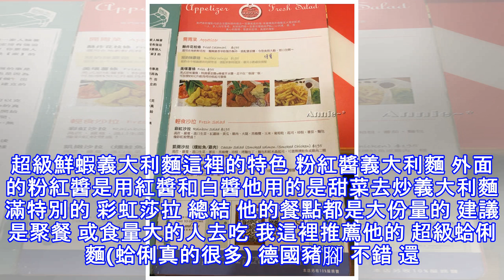基隆新豐街 德瑞克的美釀 食記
這間是在基隆生意滿好的西餐廳 價位大概是在200~1000 抱歉 沒有把全部菜餚拍到 簡單來說 這裡就是一間專門賣義大利麵 牛排 麵包的 西餐廳 他的裝潢滿富麗堂皇的 地點也是在新豐街 媽媽咪呀PIZZA旁邊 連廁所都布置不錯8OZ牛排 墨魚義大利麵 搞的很藝術... 超級鮮蝦義大利麵這裡的特色 粉紅醬義大利麵 外面的粉紅醬是用紅醬和白醬他用的是甜菜去炒義大利麵 滿特別的 彩虹莎拉 總結 他的餐點都是大份量的 建議是聚餐 或食量大的人去吃 我這裡推薦他的 超級蛤俐 麵(蛤俐真的很多) 德國豬腳 不錯 還有24OZ牛排 上面沒有拍到莎拉建議配凱薩雞肉莎拉 對了 他還有賣班尼迪克蛋 怕妮妮麵包 還有漢飽 薯條 雞翅 不推~營業時間早11:30~晚9:00禮拜一休 假日晚上最好要 先定位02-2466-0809基隆市信義區深溪路84-1號